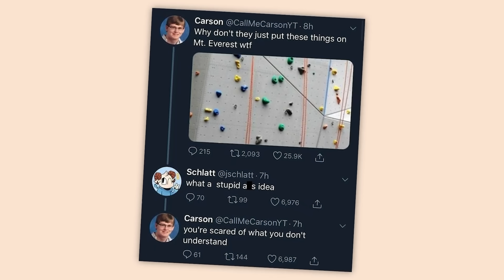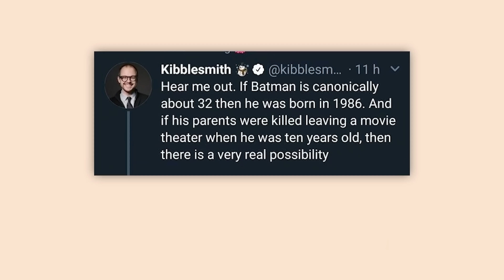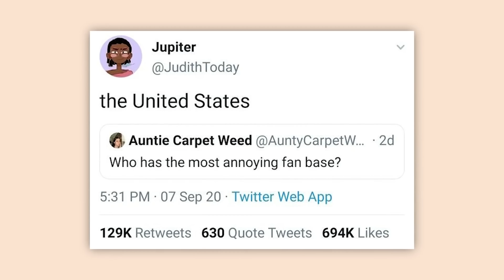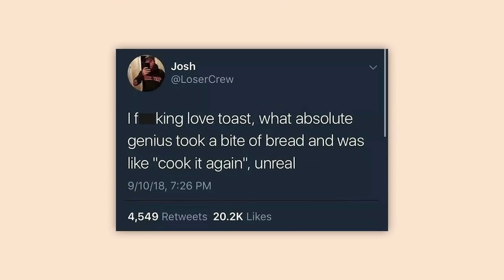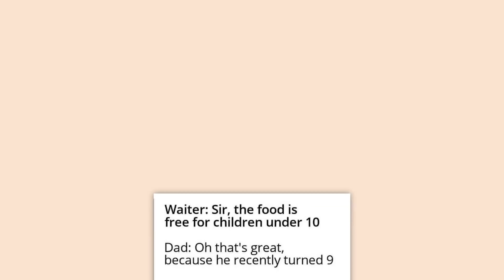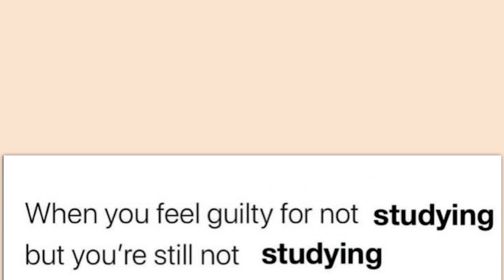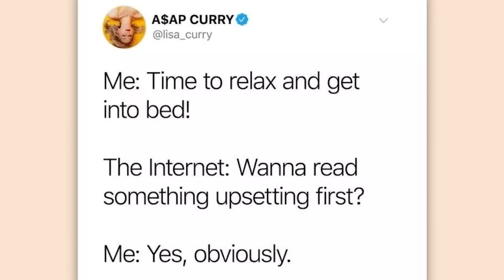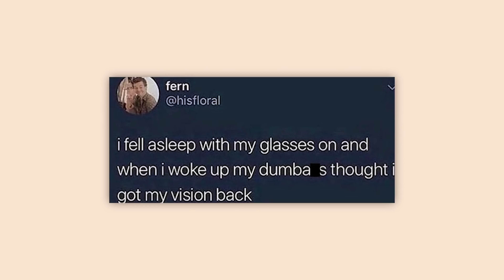memes i found that broke the table